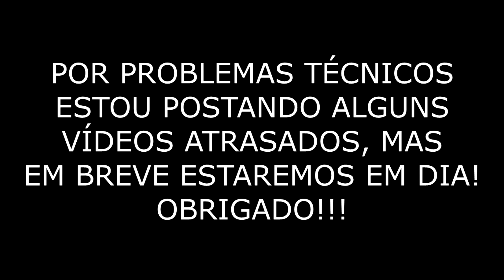ANÁLISE COMPLETA DO DECK DE TM ZARD QUE JOGUEI NO LAIC!